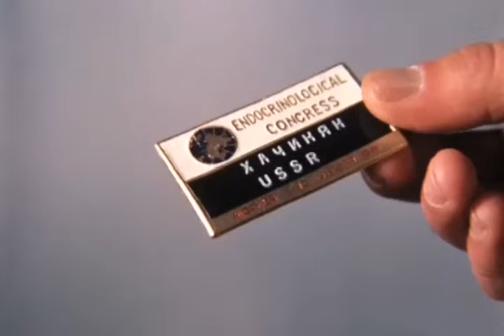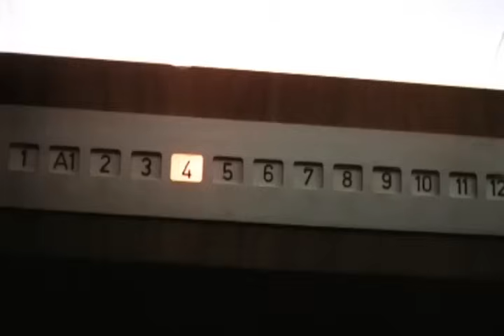Он - Хачикян, и он - Хачикян. (фрагмент из к/ф "Мимино")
Фрагмент из фильма "Мимино".

Легендарная советская комедия Георгия Данелии "Мимино" , 1977 г.

История большой мечты о больших полетах. Летчик «малой авиации» по прозвищу Мимино мечтает о штурвале настоящего большого лайнера. Только получив этот самый штурвал, он почему-то совсем не счастлив...

Режиссер: Данелия Георгий Николаевич
Сценаристы: Габриадзе Реваз, Данелия Георгий Николаевич, Токарева Виктория
Композитор: Канчели Георгий

В главных ролях: Куравлев Леонид, Проклова Елена, Титова Валентина, Кикабидзе Вахтанг, Леонов Евгений, Басов Владимир, Гомиашвили Арчил, Дюжева Мария, Морчеладзе Русико, Микаберидзе Руслан, Сахвадзе Закро, Мкртчян Фрунзик